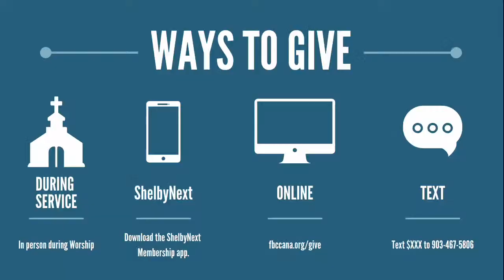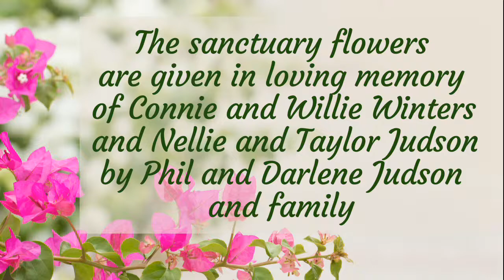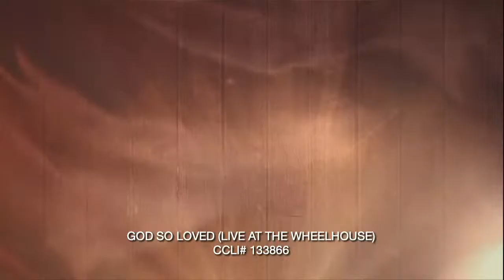Pressing on with God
Early Service
Numbers 13:26-33 | Dr. Danny P. Reeves